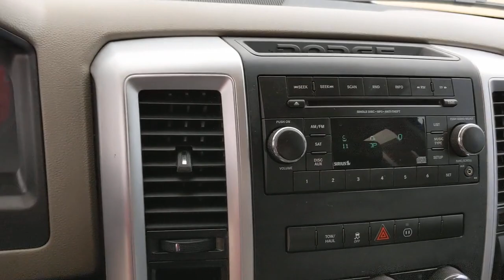2012 Ram 1500 Austin, New Braunfels, Boerne, San Marcos, San Antonio, TX G533171A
Bright Silver Metallic Clearcoat Used 2012 Ram 1500 available in San Antonio, Texas at San Antonio CDJR. Servicing the Austin, New Braunfels, Boerne, San Marcos, TX area.
2012 Ram 1500 Lone Star - Stock#: G533171A - VIN#: 1C6RD6LT4CS207365

11910 Interstate 35 Frontage Rd

Recent Arrival! PREMIUM WHEELS, MULTI ZONE CLIMATE CONTROL, STEERING WHEEL CONTROLS, TRAILER HITCH, CRUISE CONTROL, 1500 Lone Star, 4D Crew Cab, HEMI 5.7L V8 Multi Displacement VVT, Bright Silver Metallic Clearcoat, 115V Auxiliary Power Outlet, 20 x 8 Aluminum Painted/Polished Wheels, 40/20/40 Split Bench Seat, Bright/Bright Billets Grille, Class IV Receiver Hitch, Fog Lamps, Front Center Seat Cushion Storage, Halogen Quad Headlamps, Leather Wrapped Steering Wheel, Lone Star Regional Package, Lonestar Badge, Power 10-Way Driver Seat, Power Lumbar Adjust, Premium Cloth 40/20/40 Bench Seat, Quick Order Package 25Y Lone Star (Regional), Rear 60/40 Split Folding Seat, Steering Wheel Mounted Audio Controls, Storage Tray. RWDbrbrAwards:br  * 2012 KBB.com 10 Best Used Trucks Under $20,000